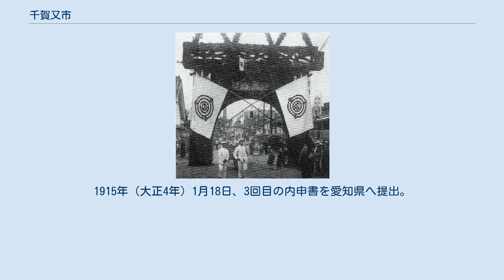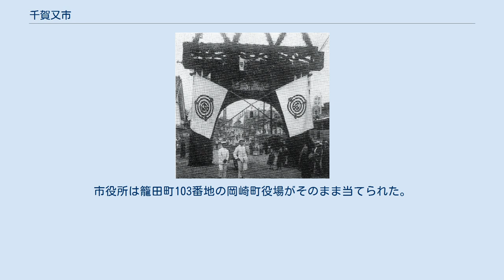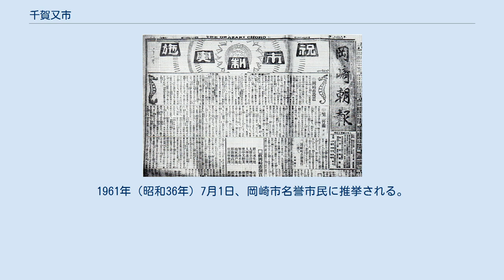千賀又市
千賀 又市（せんが またいち、1869年4月13日（明治2年3月2日） - 1918年7月12日）は、日本の政治家。
初代岡崎市長（1期）。
岡崎町時代最後の町長も務めた。
 明治2年3月2日、岡崎藩の菅生町に生まれる。
一説には碧海郡大浜村の近藤家に生まれ、幼少時に額田郡岡崎連尺町の千賀家に入ったとも言われている。
幼名は種次郎。
 1895年（明治28年）、岡崎町学務委員に選ばれ、教育行政の刷新に大きく寄与した。
この頃菅生町の自宅で専ら詩作や画作に耽り、書もたしなんだという。
雅号を鶴堂と称し作品には岡崎の風物を吟じたものが多い。
 1908年（明治41年）2月21日、岡崎町立高等女学校（現・愛知県立岡崎北高等学校）新築を巡って、流血を伴う暴動が発生する（いわゆる二校三校事件）。
連尺尋常小学校と投（なぐり）尋常小学校の増改築と同時に高等女学校の新築もあわせてすべきであると主張する議員（「三校派」）が警官に護衛され一団となって役場に入ろうとしたところ、尋常小学校2校の増改築のみをまず緊急事態としてすべきであるとする反対派（「二校派」）の町民1000名ほどが役場前の弁天坂で阻止し、議員たちに向かって石を雨あられのごとく降らせた。
この事件により2月24日、矢野慶明町長は辞職。
町会議員も2、3か月のうちに総辞職した。
同年6月28日、千賀は二校派から推されて町会議員に就任。
続いて7月29日、9代目岡崎町長に就任した。
 1916年7月1日、岡崎町は市制施行し岡崎市となった。
康生通南にて。
 市制施行を祝賀する新聞記事。
 1910年（明治43年）12月、市制施行調査委員が設置され、市制施行に向けての動きが本格化する。
1912年（大正元年）9月26日、岡崎町は内務大臣原敬に宛てて市制施行内申書を提出したが、愛知県では、市制施行の主張が不明瞭であるとして却下。
そして額田郡役所を通じて、1913年（大正2年）7月にさらに詳しく説明するよう命じた。
これを受けて同年12月3日、岡崎町は愛知県へ答申書を提出。
翌1914年（大正3年）3月12日、愛知県に対する陳情・請願が行われると、県は町有財産、町の歳入出、商工業の現況、物価の調節など細部にわたる調査を行った。
同年5月8日、2回目の内申書を県へ提出。
5月9日、千賀又市は千賀千太郎と6代目深田三太夫を伴い、愛知県に内務省への上申を請う陳情を行った。
 2回目の内申書が提出された頃より、町民の中から「市制施行の実現をめざすためには、なるべく町域を広げる必要がある」と主張する者が出てくる。
1914年（大正3年）10月1日、岡崎町は広幡町を編入。
1915年（大正4年）1月18日、3回目の内申書を愛知県へ提出。
この年、関係者による内務省や各政党有力者、愛知県への陳情が再三にわたり行われる。
 翌1916年（大正5年）6月14日、第2次大隈内閣の内務大臣一木喜徳郎はついに岡崎町の市制施行を認可した。
翌6月15日の『官報』に「岡崎町ヲ廃シ其ノ区域ヲ以テ岡崎市ヲ置ク」との内務省告示が掲載される。
同年7月1日、市制施行に伴って前町長の千賀は市長臨時代理となった。
市制施行日から3日間にわたって市内では様々な祝賀行事が行われた。
初日は夕方から岡崎公園で市民祝賀大園遊会が開かれ、1万人余の提灯行列が街を埋めた。
2日目は乙川殿橋付近で花火大会、3日目は岡崎天満宮で花火大会が催された。
市役所は籠田町103番地の岡崎町役場がそのまま当てられた。
 岡崎市長選挙には千賀又市、千賀千太郎、6代目深田三太夫の3名が候補者として選ばれる。
同年9月21日に当選し、10月14日に初代市長に任命された。
 1918年（大正7年）7月12日、公務執務中にたおれ、その日のうちに死去した。
49歳没。
1961年（昭和36年）7月1日、岡崎市名誉市民に推挙される。